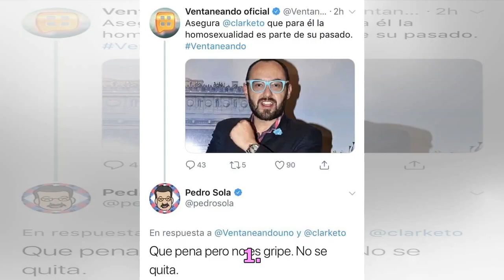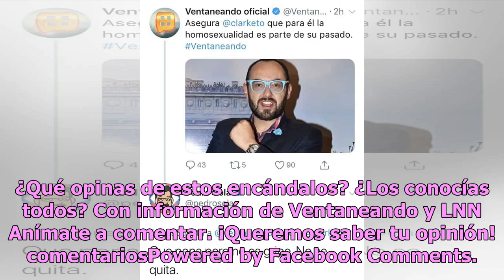Segunda parte: Los escándalos de famosos más sonados en 2018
El día de ayer te presentamos un recuento de los momentos más polémicos de 2018 y hoy te dejamos la segunda parte para que no te pierdas ninguno de ellos. 1. Mauricio Clark curado En el mes de agosto, el experiodista Mauricio Clark sacudió a la opinión pública al declarar que ya se había ‘curado’ de...